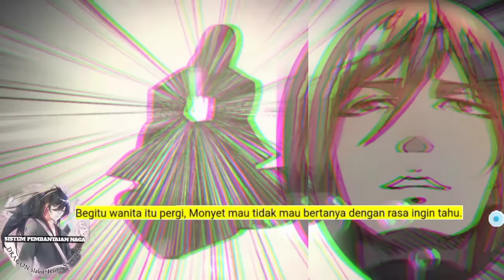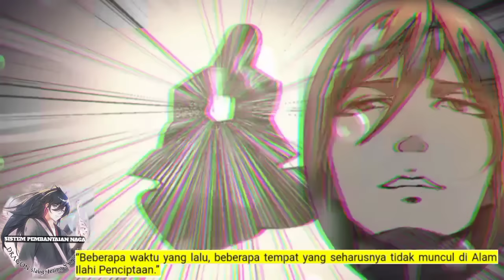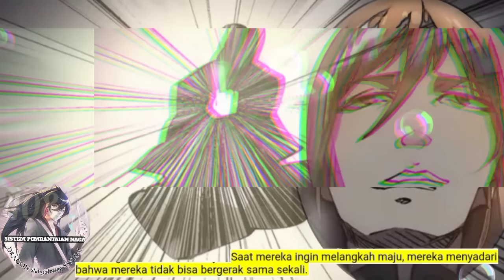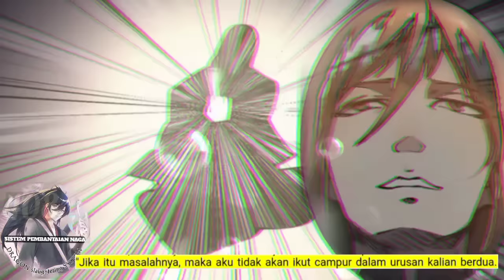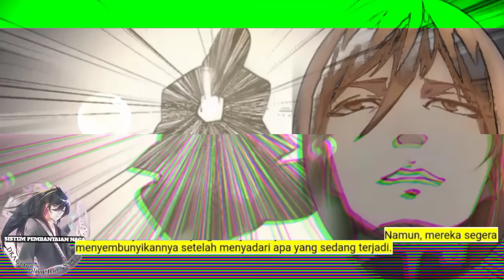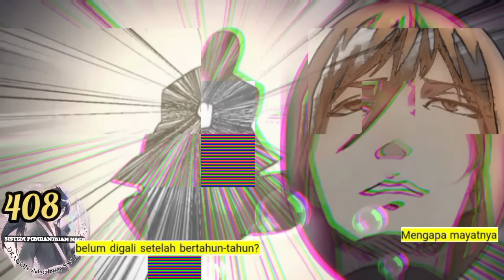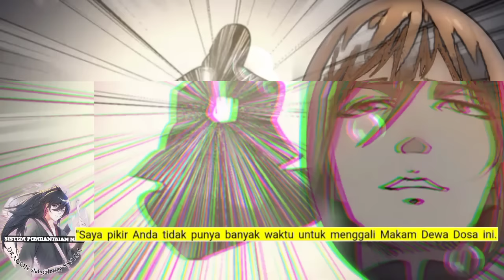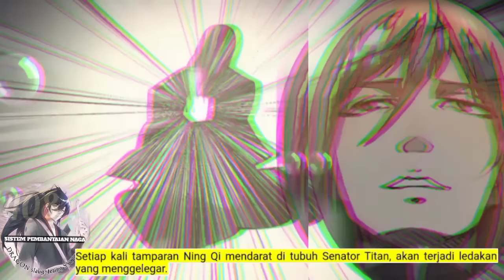Sistem P3mb4nt4i4n Naga season 408